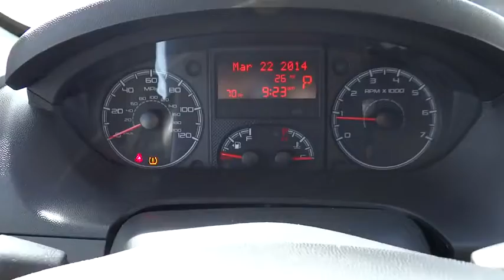2015 RAM ProMaster 2500 Denver, Littleton, Aurora, Parker, Colorado Springs, CO R8680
2015 RAM ProMaster 2500
2015 RAM ProMaster 2500 High Roof - Stock#: R8680 - VIN#: 3C6TRVDG2FE511837

Brandon Dodge
5600 S Broadway